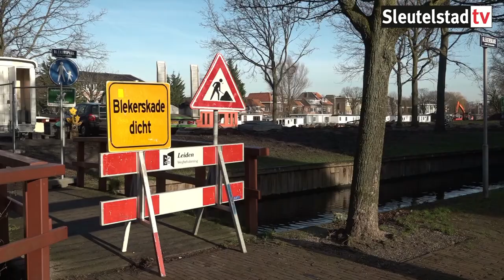Start herinrichting Blekerspark en ontwikkeling Singelpark (16-01-2020)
Nadat de gemeente in december al was begonnen met de herinrichting van het Blekerspark, werd deze week officieel het startschot gegeven. Het park is onderdeel van het Singelpark en het ontwerp is ook hier in samenspraak met omwonenden gemaakt. Naast dat er veel aandacht is voor biodiversiteit, krijgt het park een Japans thema. Er wordt onder andere een Vredesboom uit Hiroshima geplant. De werkzaamheden moeten in mei dit jaar worden afgerond.